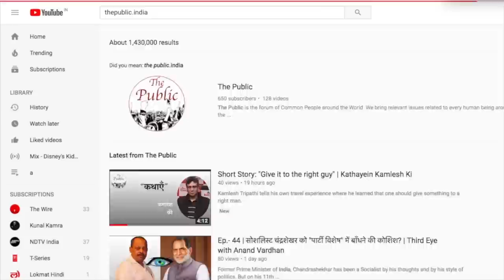02Jan19 | Ep.- 122 | Interview: Yashwant Sinha- यह अघोषित आपातकाल साम्प्रदायिक है | Third Eye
Anand Vardhan Singh is in conversation with Yashwant Sinha, veteran BJP Leader and Former Finance and Foreign Minister of India. He has been vocal for a quite long time against the policies of Narendra Modi Government and the way Amit Shah is running the party.

He spoke very frankly on various issues like Undeclared Emergency, Demonetisation, Amit Shah and Narendra Modi, Rafale Deal, Policies, and the impact of his hostile actions on his son Jayant Sinha, who is still a Minister in Narendra Modi Government.